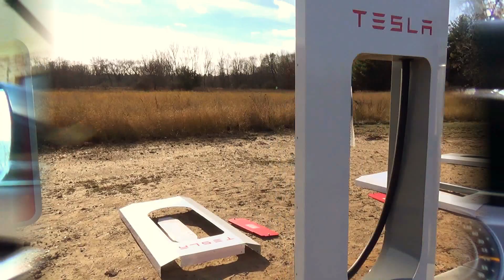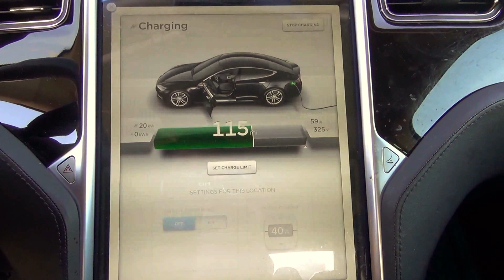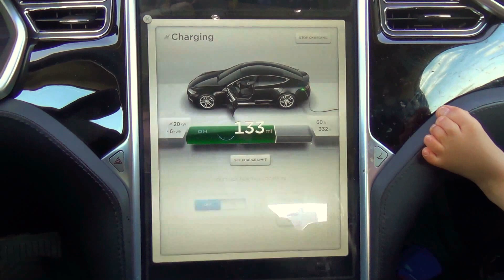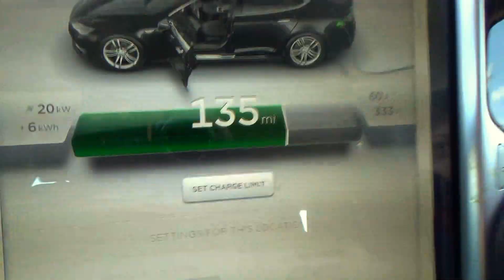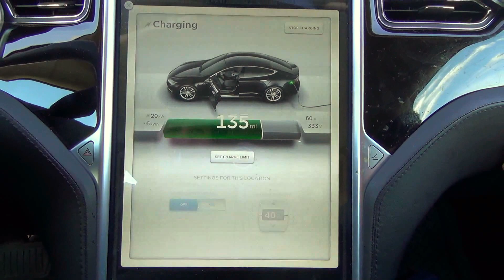Tesla Motors: FIRST SUPERCHARGER LIVE IN WISCONSIN! Mauston, Wi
Well, It's finally done! The VERY FIRST, TESLA SUPERCHARGER STATION IN WISCONSIN! Timing is everything! Met the guys doing the build that were in my Previous supercharging video, as well as a few others. Helped them test each station. They took lots of measurements, thermal readings. As today was Testing day, please to not attempt to supercharge at this location until Tesla's official announcement of this station being open. If you go and attempt to SC, power MAY NOT BE ON!
Either way, HISTORY HAS BEEN MADE! WI IS NOW IN THE 21st Century!